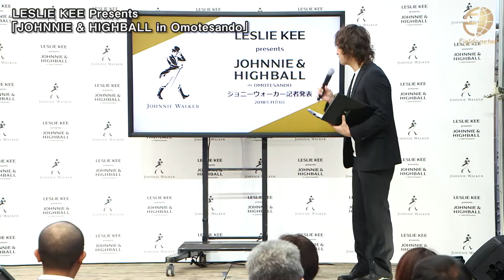すみれ、金子ノブアキが絶賛する写真家レスリー・キー“世界に入り込む”魅力とは「JOHNNIE & HIGHBALL in Omotesando」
11月1日、都内の南青山でLESLIE KEE Presents “JOHNNIE & HIGHBALL in Omotesando” が行われました。

イベントには写真家のレスリー・キーさん、金子ノブアキさん、すみれさんが登壇した。

このイベントは“JOHNNIE ＆のコンセプトからインスピレーションを受け、世界的な写真家レスリー・キーさんが“大切な誰かと時間をより豊かに愉しむ”ことができる空間をプロデュースしている。
11月に期間限定の開催なので是非、特別な空間で楽しめるイベントに足を運ばれてはいかがでしょうか。

LESLIE KEE Presents “JOHNNIE & HIGHBALL in Omotesando”
期間: 2018年11月1日〜18日(日)
場所: COMMUNE 2nd内
住所: 港区南青山3-13